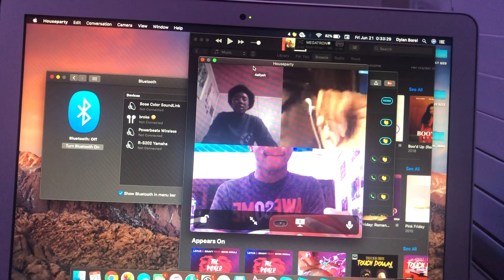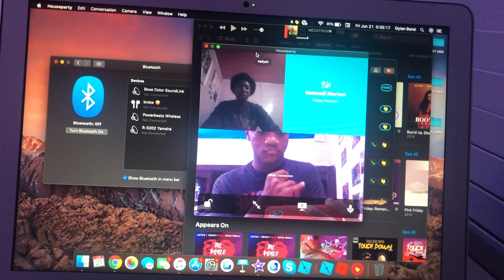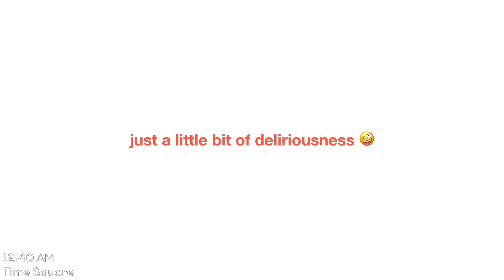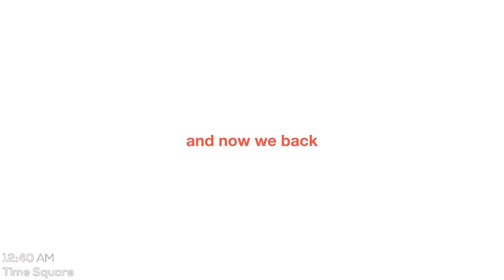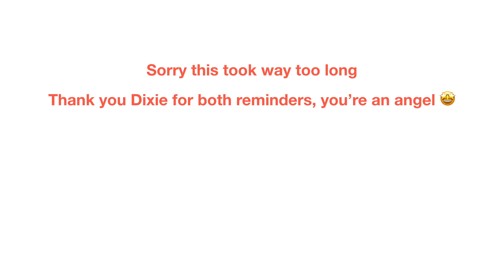Macy's NYC Vlog (part 2) !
Once again, another NYC Vlog dropped to show you how we cope in freezing weathers... Enjoy !